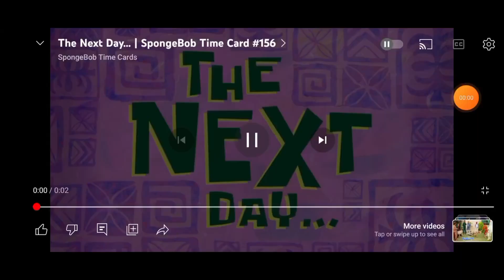EID MUBARAK❤ or bakre ka last day😥| little vampire